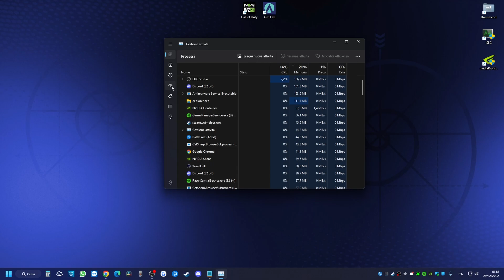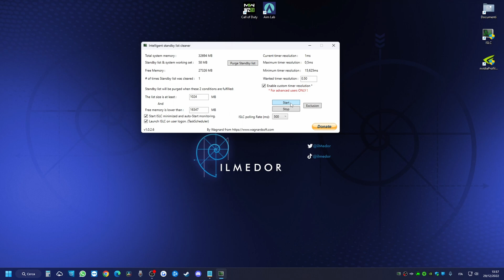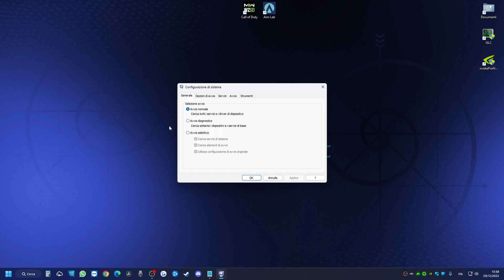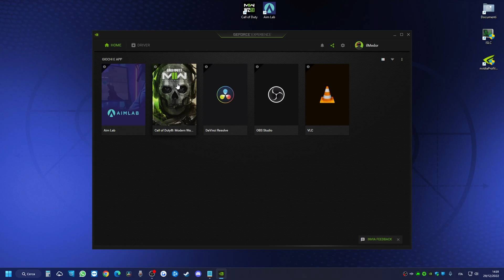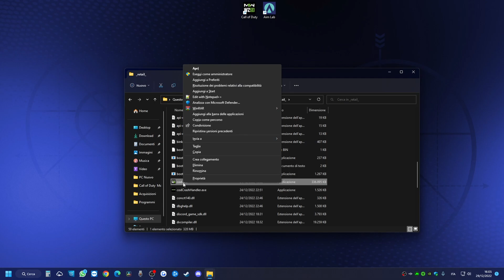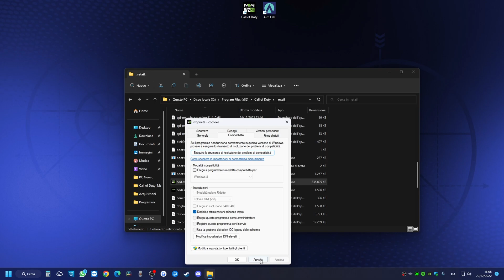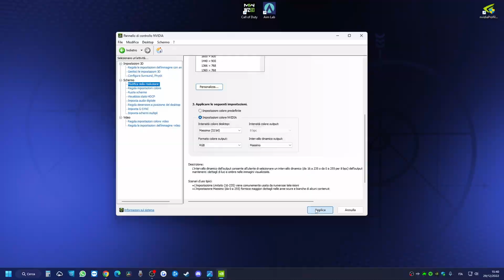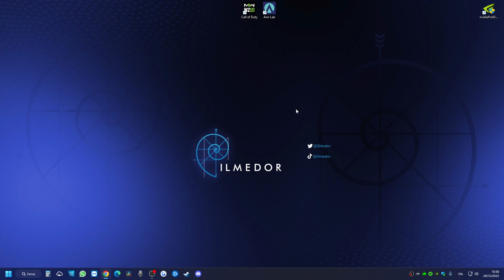Warzone 2 | GUIDA ALLE MIGLIORI IMPOSTAZIONI GRAFICHE | + FPS | SETTAGGI WINDOWS E NVIDIA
*Warzone 2* : Eccovi la guida dettagliata sulle *migliori impostazioni grafiche* per ottenere più *FPS* possibili, inoltre troverete le ottimizzazioni gaming per _Windows_ + _nVidia Control Panel_ + _nVidia Profile Inspector_ . Boostiamo gli *FPS* *Buona Visione!*

*PC SPECS*
*CPU* : _Ryzen 7 5800X3D_
*GPU* : _Zotac RTX 3080Ti_
*MOBO* : _B550 GAMING PLUS_
*RAM* : _G.Skill Trident 32 GB 3600 MHz_

0:00 | Intro
0:38 | Risultati
1:21 | Comparazione
2:06 | Impostazioni In-Game
4:01 | Avvio APP
4:27 | Chiusura APP Attive
4:43 | Modalità Gioco
4:58 | Google Chrome
5:13 | ISLC
6:05 | Sensore Memoria
6:20 | Configurazione di Sistema
6:59 | Risparmio Energia
7:12 | CMD
7:40 | Update Windows & nVidia
8:00 | RendererWorkerCount
8:45 | Override
9:25 | Pannello di Controllo nVidia
10:51 | nVidia Profile Inspector
11:40 | Outro